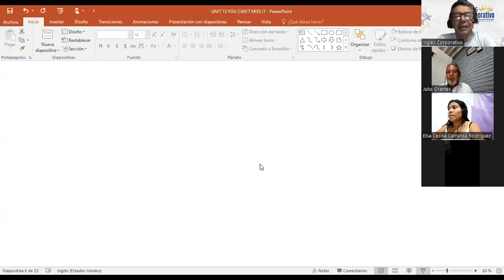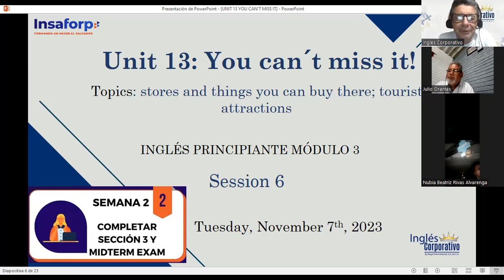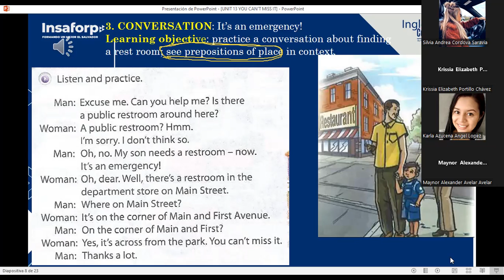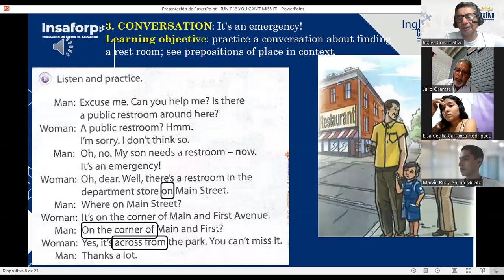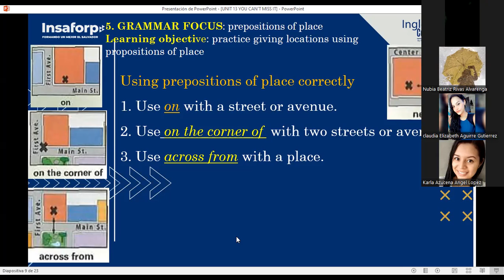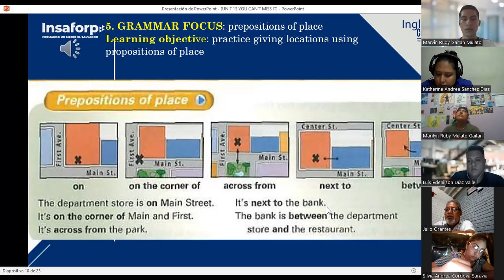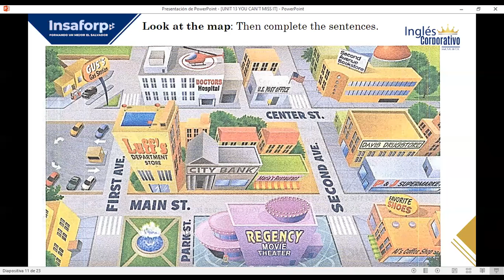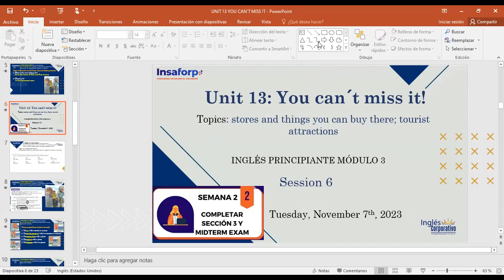SESION 6-07-11-2023-FI-REGA-128-LOPEZ-PREPOSITIONS OF PLACE